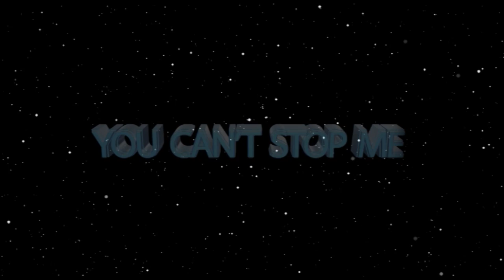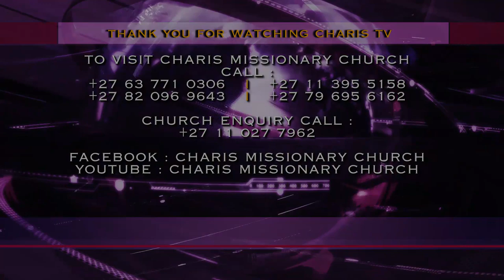STOP DELAYING YOURSELF ll Prophet Andries Semono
“Christians, be serious with your Christianity and let us see if God won’t bless you. The problem is, you are in and out. When you see that things are not working out, you start complaining forgetting that there is something in the corner you are doing. You are the one who is delaying your miracle.”